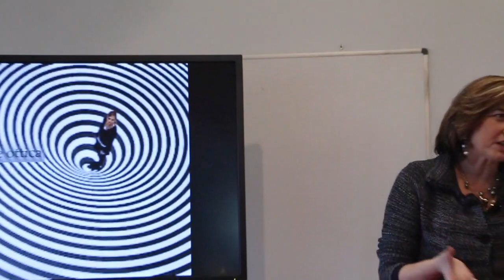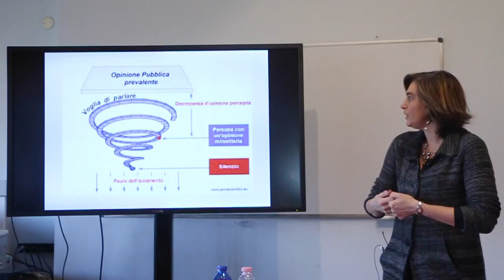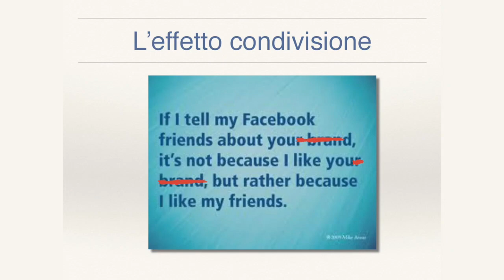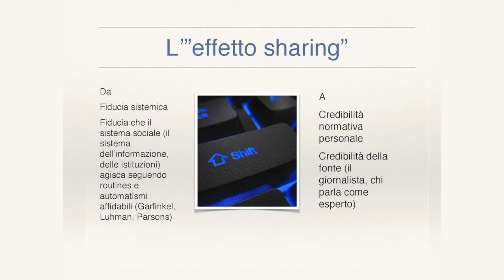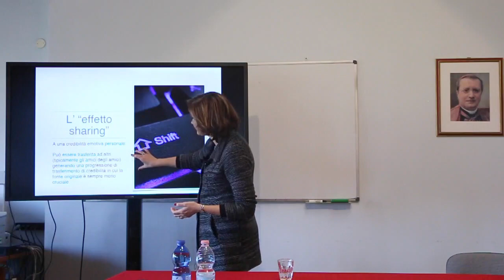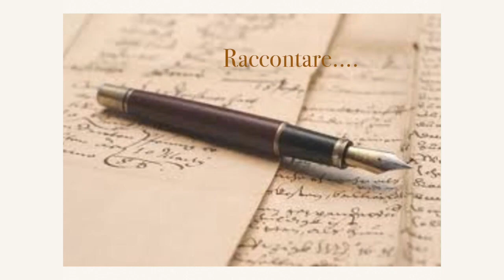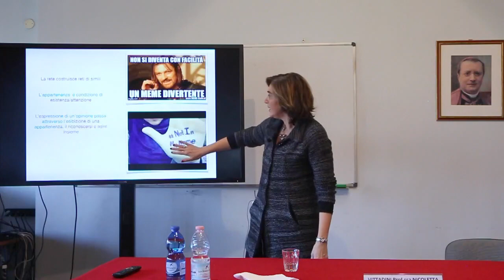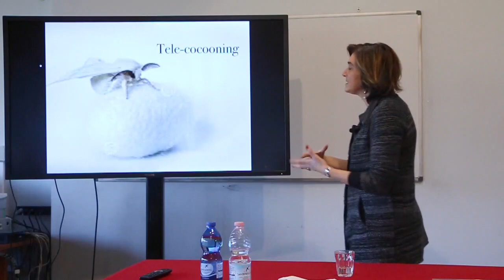08 Convegno sui Social Media - Prof.ssa Nicoletta VITTADINI 2/2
Storia, sviluppo e struttura del linguaggio dei Social Media 2/2
Prof.ssa Nicoletta VITTADINI

Storia dei Social Media e sviluppo delle dinamiche comunicative del web 2.0.

L’ecosistema digitale e la rete come spazio sociale.

Quale contributo offrono le nuove tecnologie digitali ai consumi cross-mediali dei giovani?

Quali nuove porte si aprono e quali nuovi confini si marcano agli abitanti della rete?

Quali nuove performance identitarie si allestiscono nella comunicazione cross-mediale dei giovani?

Quale apporto può venire da queste tecnologie alla pratica di cross-cultures, cui sono chiamati i missionari?

Convegno sui Social Media.
Missionari Saveriani
18-30 Gennaio 2016 - Tavernerio, ITALIA

Strutture ed effetti del linguaggio dei SOCIAL MEDIA nella missione « ad gentes »

Produzione: Direzione Generale dei Missionari Saveriani
Fotografia: Alberto Morales
Suono: Jorge Garcia
Montaggio: Gabriel Arroyo